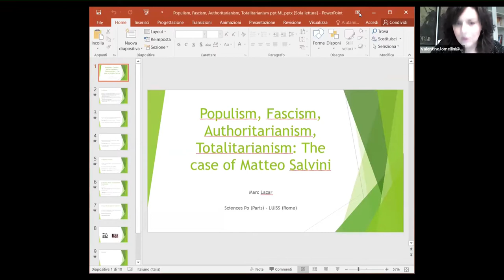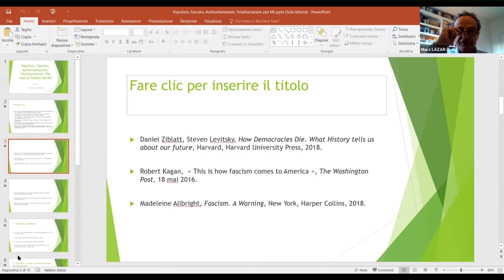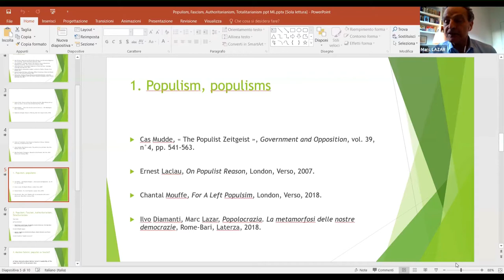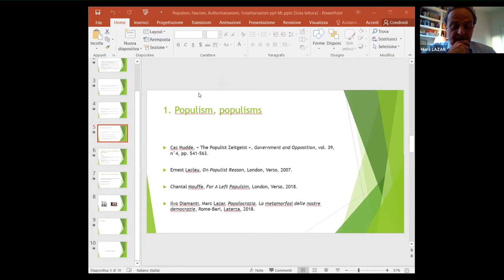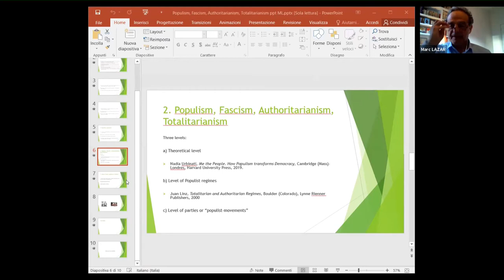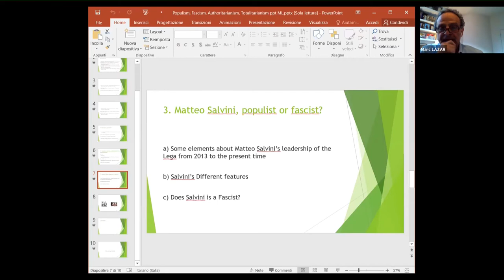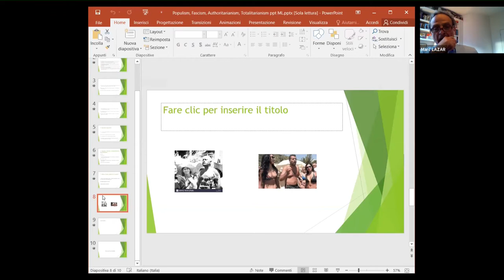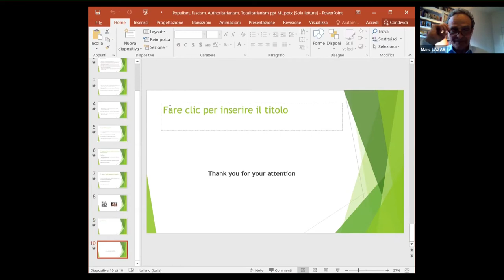Prof. Marc Lazar - From totalitarianism to populism. The case of France and Italy.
Il seminario è stato tenuto dal Prof. Lazar (Sciences Po) il 15/03/2021 via Zoom nell'ambito del ciclo della Scuola Galileiana "Metamorfosi della democrazia tra totalitarismo e populismo"